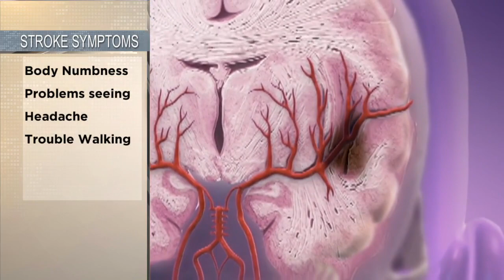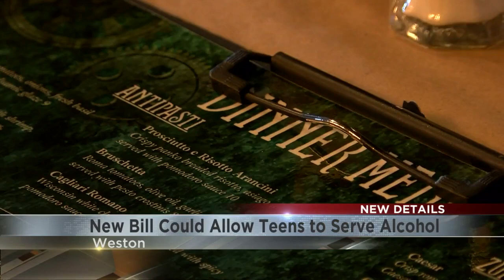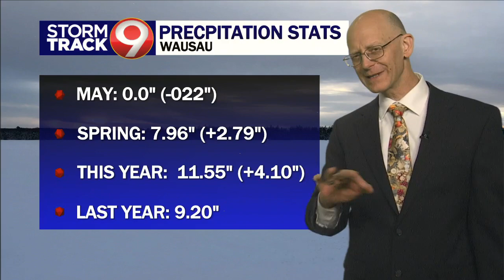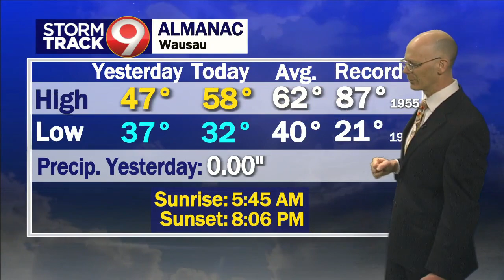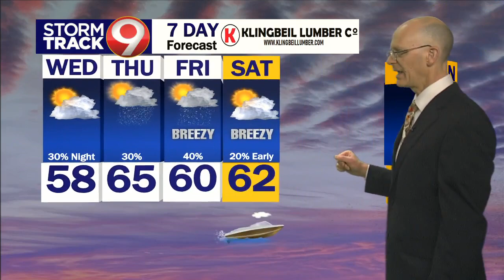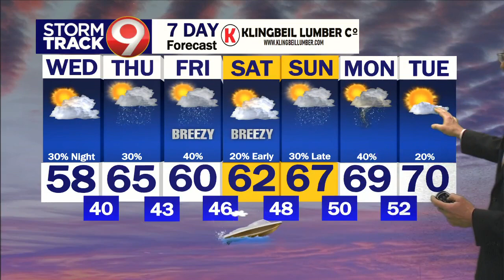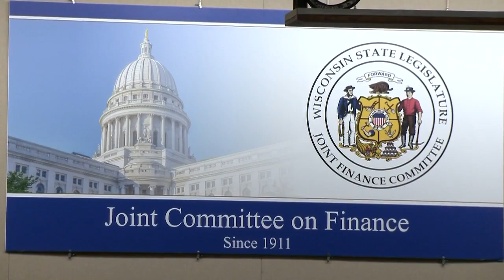Health professionals teach signs and symptoms of a stroke